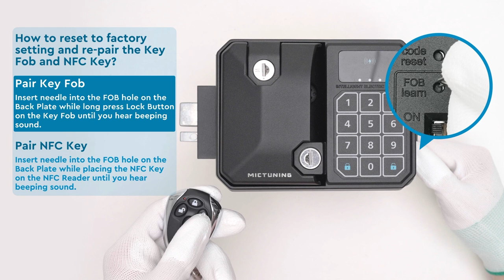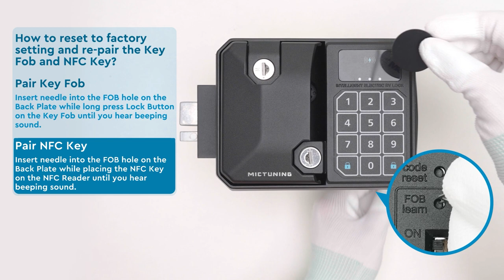MICTUNING Keyless RV Entry Door Latch Digital Lock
10 Digits LED Keypad, Wireless Key Fob, Electronic NFC & Mechanical Key

Today's video will show you how to set new password?
 how to reset to factory setting and re-pair the KeyFob and NFC Key?